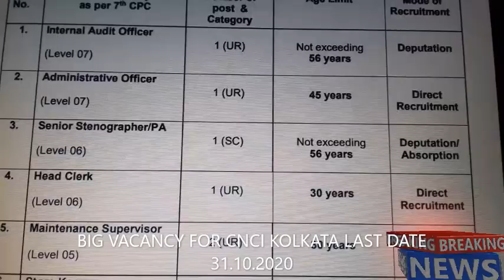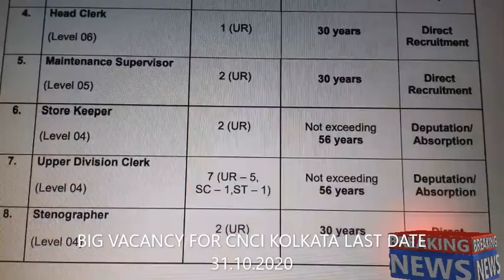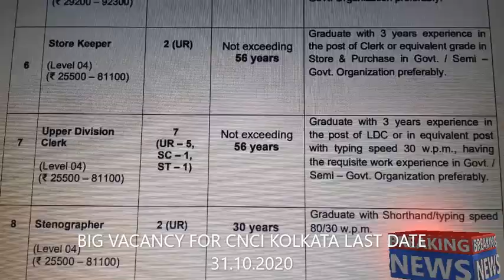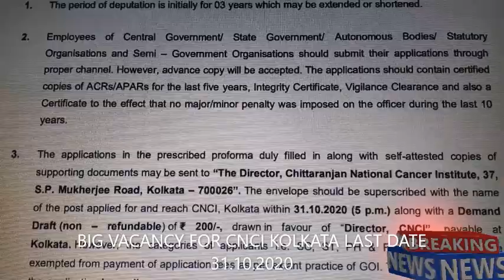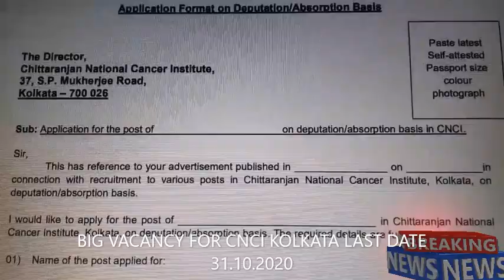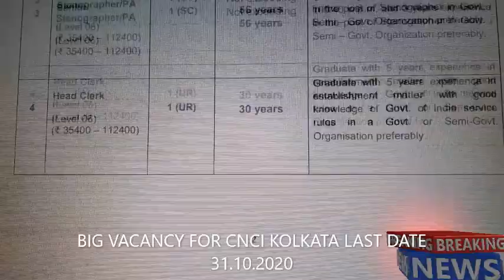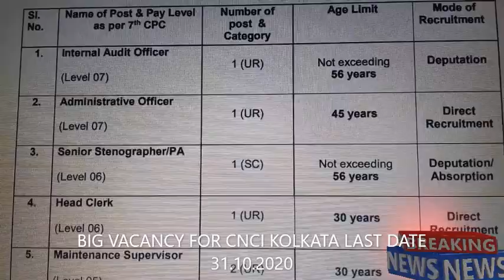Big Vacancy Chittaranjan National Cancer Institute, Kolkata last date 31.10.2020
To help the actual job searcher